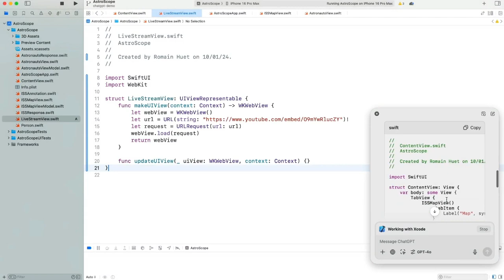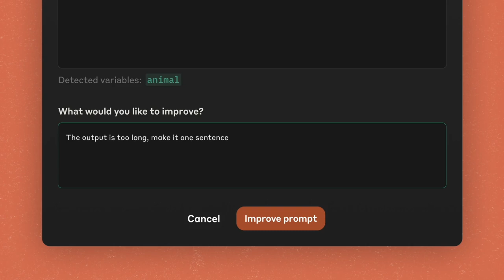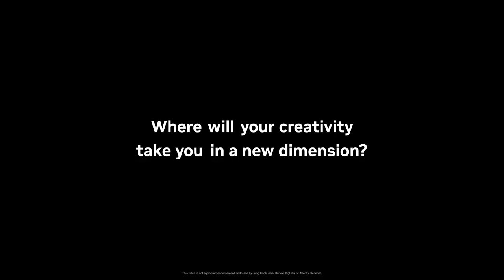AI & Humanoid Robotics: The Future Is Now - Advances by Figure, OpenAI, Anthropic, and NVIDIA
Dive into the cutting-edge world of AI and robotics in our latest video! We’re exploring the jaw-dropping advancements from industry leaders:

Figure: Discover how their new Figure 02 robot is tackling tasks in factories and homes with unprecedented speed and accuracy, aiming to bring millions of these humanoid helpers into our daily lives.
OpenAI: Learn about the revolutionary update to ChatGPT, now integrating with desktop apps like VS Code and X Code, turning AI into your coding partner in real-time.
Anthropic: Uncover the magic behind their 'Prompt Improver', an AI tool designed to enhance how we communicate with other AI systems for more precise and efficient results.
NVIDIA: Explore their latest innovation, Edify 3D, which transforms 2D concepts into detailed 3D models in just minutes, revolutionizing design across multiple industries.

Join us as we unpack these technological marvels, discussing their impact on productivity, creativity, and the ethical considerations they bring. Whether you're in tech, design, or just AI-curious, this video provides insights into how these developments could shape our future.